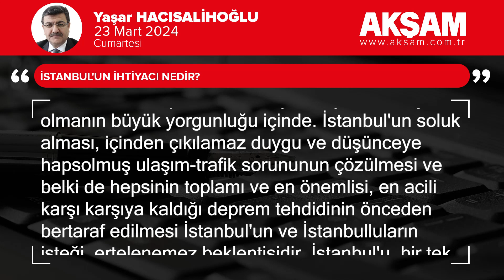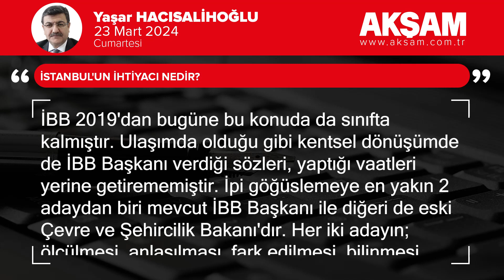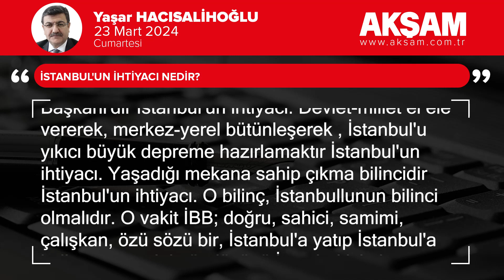İstanbul'un ihtiyacı nedir?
Yerel seçim sandığıyla buluşmamıza sayılı günler kaldı. Yaşadığımız şehirlere ve mahallelerimize mahalli idareciler, yerel yöneticiler seçeceğiz. Muhtarımızı, belediye başkanımızı belirleyeceğiz. Belediye meclislerinin üyelerini seçeceğiz.

Onları; bizlerin gündelik yaşamımızdaki sorunların çözümüne dair; en gerçekçi, en güvenilir sözler verdikleri için ve onların sahiciliğine, samimiyetine, sözünü tutacağına olan güvenirliğine inandığımız için seçeceğiz.

Tüm şehirlerimiz için geçerli olan bu hassasiyet İstanbul söz konusu olduğunda çok daha katmerli bir duyarlılığa bürünüyor.

Zira İstanbul neredeyse tüm Türkiye'nin yükünü taşır olmanın büyük yorgunluğu içinde. İstanbul'un soluk alması, içinden çıkılamaz duygu ve düşünceye hapsolmuş ulaşım-trafik sorununun çözülmesi ve belki de hepsinin toplamı ve en önemlisi, en acili karşı karşıya kaldığı deprem tehdidinin önceden bertaraf edilmesi İstanbul'un ve İstanbulluların isteği, ertelenemez beklentisidir.

İstanbul'u, bir tek gününü boşa harcamaksızın öncelikle, ivedilikle depreme hazır hale getirmek, ihmal edilemez, hayati bir zorunluluktur. Ertelenemez, savsaklanamaz, mazerete sığınılamaz bir zorunluluktur. İstanbul Büyükşehir Belediye Başkanı (İBB) bunun için vardır. Gecesi gündüzü bu konuyla geçmelidir. Kentsel dönüşümün en kapsamlı bir şekilde süratle yapılması kaçınılmaz bir zorunluluktur. Bu konu bir tercih meselesi değil, olmazsa olmaz bir güvenlik meselesidir. İBB Başkanı için bu konu en hayati meselesi olmalıdır. Bu hayati mesele esasen bir seferberlik anlayışıyla ve titizlikle ele alınıp, mutlak surette çözüme kavuşturulmalıdır. İstanbul için önündeki beş yıl yine kaybedilmiş bir beş yıl olmamalıdır. Maalesef İBB 2019'dan bugüne bu konuda da sınıfta kalmıştır. Ulaşımda olduğu gibi kentsel dönüşümde de İBB Başkanı verdiği sözleri, yaptığı vaatleri yerine getirememiştir.

İpi göğüslemeye en yakın 2 adaydan biri mevcut İBB Başkanı ile diğeri de eski Çevre ve Şehircilik Bakanı'dır. Her iki adayın; ölçülmesi, anlaşılması, fark edilmesi, bilinmesi gereken; İstanbul'u beklenilen büyük depreme hazırlayabilme iradesi, kapasitesi, inancı, kararlılığıdır. Bu konuda ki; sahici, samimi ve güven veren yönleridir.

Murat Kurum'un; sadece İstanbul hedefi bu anlamda ilk dikkat çeken yanıdır. Evet gerçekten sadece İstanbul'u düşünen, siyasi kariyerini; parti içi çekişmelere, kurultaylara, algılara, polemiklere dayanarak değil, sadece hizmet üretimine odaklanarak sağlayan bir İBB Başkanı, İstanbul'un ihtiyacıdır. Yıkıcı büyük deprem tehdidine karşı İstanbul'a odaklı, İstanbul dışında siyasi çekişmelerde, uğraşlarda enerjisini harcamayan İBB Başkanı'dır İstanbul'un ihtiyacı.

Verdiği sözü tutan, vaatlerini unutmayan, İstanbul'u kişisel kariyerinin atlama taşı görmeyen İBB Başkanı'dır İstanbul'un ihtiyacı.

Devlet-millet el ele vererek, merkez-yerel bütünleşerek , İstanbul'u yıkıcı büyük depreme hazırlamaktır İstanbul'un ihtiyacı.

Yaşadığı mekana sahip çıkma bilincidir İstanbul'un ihtiyacı. O bilinç, İstanbullunun bilinci olmalıdır. O vakit İBB; doğru, sahici, samimi, çalışkan, özü sözü bir, İstanbul'a yatıp İstanbul'a kalkan, gecesini gündüzünü İstanbul için harcayan bir başkanla buluşacaktır.